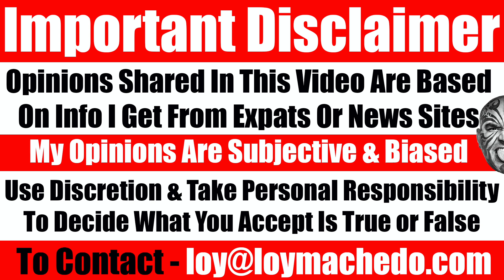Video #4215​ - House Rebrand (Part 5 of 7) | HOARDING HORRORS!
BACKSTORY

After my wife Nitnipa Nakoon left to her village in Ubon Ratchathani, I decided to finally come out of my mancave and explore my house again as a bachelor. But to my shock and horror, the more I started to explore, the more I discovered that my wife had 'secret' stashed stuff in all different corners of the house. From having 30 of the same product category to over 130 packets of noodles, soups & tinned food. The house had nearly been made into a supermarket store - but stored in a way that was impossible to make sense off. So once I started to remove every single item from every single corner, I ended up with a house that was filled with items so many - that I couldn't even walk around the house, enter a room or even make sense of what was what or where.
So what you see here in 30 days of continuous cleaning broken down into 7 video parts.
So here is the horror of dealing with a hoarding problem.
Watch and let me know your thoughts.
Loy Machedo
TO JOIN MY PRIVATE FACEBOOK GROUP

loymachedo shares
Video #4215​